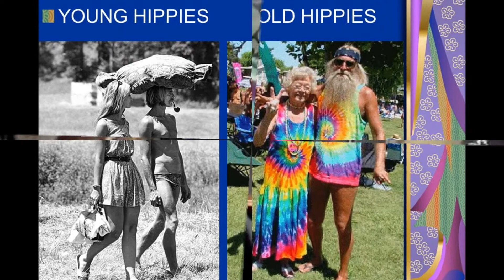Old Hippie-- Bellamy Brothers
Old Hippie, song door de Amerikaanse  ,Bellamy Brothers , David & Homer uit Pasco County , Florida.
Zingen v a 1968  ,voornamelijk Country